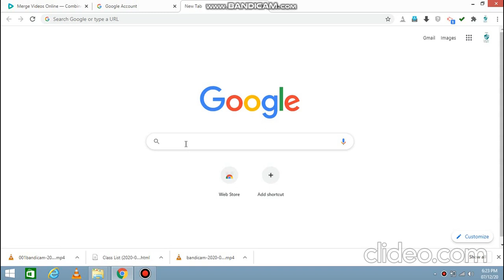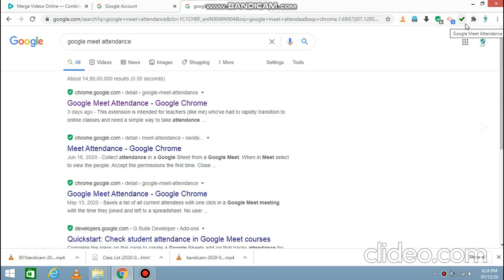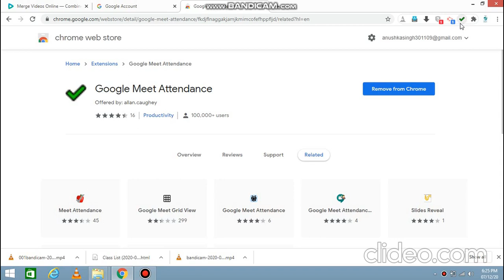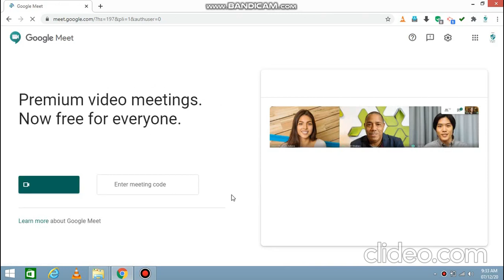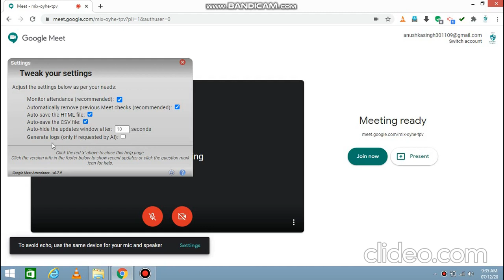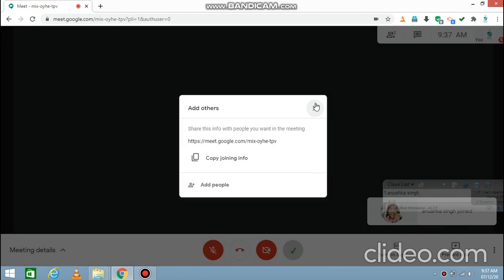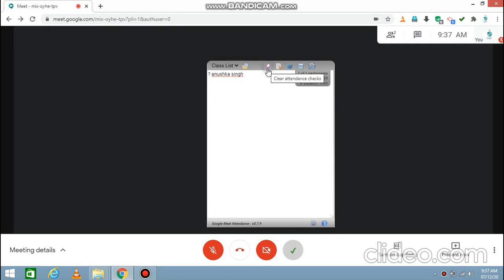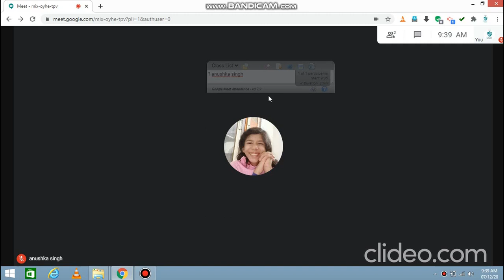How to download attendance of participants during google meet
vandana lahora
VAN
VISION AND NAVIGATION
ncert
cbse
science
class 10